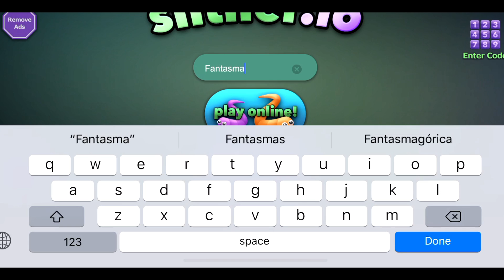SLITHER I.O. MINHOCA FANTASMA FOI O JOGO MAIS ÉPICO QUE JÁ GRAVEI GAMEPLAY PETER GAMES PETER TOYS